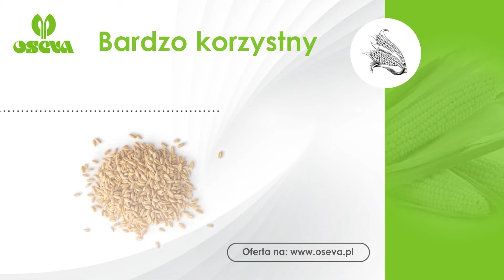Importer nasion Poznań Oseva Polska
Firma Oseva Polska zlokalizowana jest w Poznaniu. Świadczymy kompleksowe usługi w zakresie sprzedaży najwyższej jakości materiału siewnego. Nasza firma rozpoczęła swoją działalność w 1996 roku.

Zajmujemy się importem i dystrybucją nasion kukurydzy i mieszanek traw pastewnych. Oferta obejmuje także sadzonek drzew, sadzonek krzewów, kwiatów doniczkowych oraz sprzedaż cebulek kwiatowych.

W naszej ofercie znajdą Państwo również wszelkiego rodzaju pszenicę ozimą, rośliny pastewne, mieszanki wysokobiałkowe, jęczmień jary oraz koniczynę. Uzupełnieniem oferty są: kukurydza słodka, kiszonka, rzepak ozimy i pszenica jakościowa.

Zapewniamy atrakcyjne ceny.